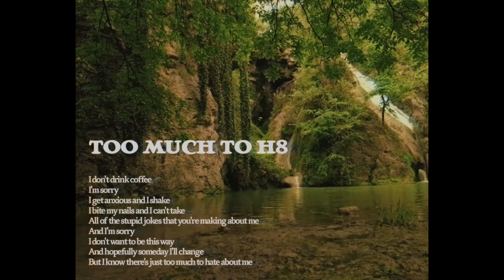[숲속라이브] Paige - Too Much To H8💔 [Cover by 로시(Rothy)]